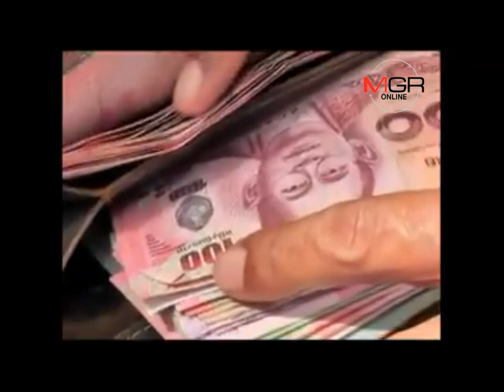รวบเครือข่าย"เก่ง ชินลาภ"แก๊งเงินกู้ดอกโหด อาละวาดทวงหนี้พิจิตรไม่หยุด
01/02/2017 รวบเครือข่าย"เก่ง ชินลาภ"แก๊งเงินกู้ดอกโหด อาละวาดทวงหนี้พิจิตรไม่หยุด
  พิจิตร - เจ้าหน้าที่ทหาร ตำรวจ พร้อมฝ่ายปกครองเมืองชาละวัน รวบได้อีก แก๊งเงินกู้ดอกเบี้ยโหด ขณะตามทวงหนี้คาร้านก๋วยเตี๋ยว พบเป็นคนในเครือข่าย “เก่ง ชินลาภ” หัวโจกใหญ่พิษณุโลก รับเงินจากอุทัยฯมาปล่อยทั่วภาคเหนือตอนล่าง